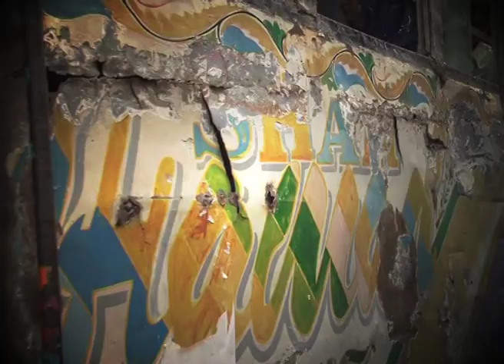PKG Poor Condition Of Public Transport